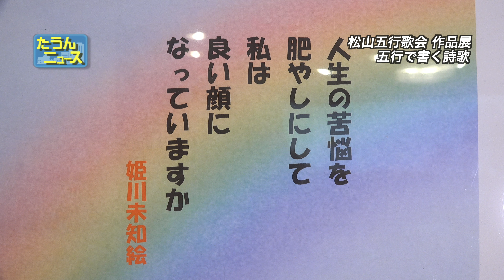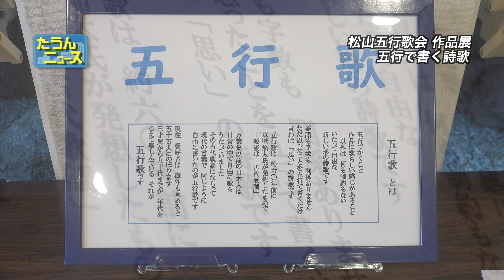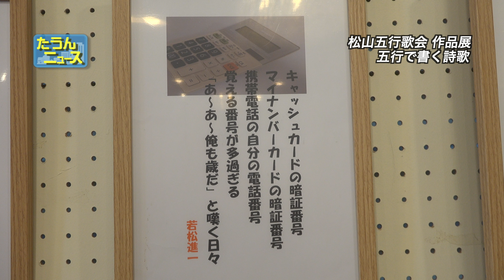【4K】たうんニュース2023年10月「松山五行歌会 作品展〜心のつぶやきのままに〜」